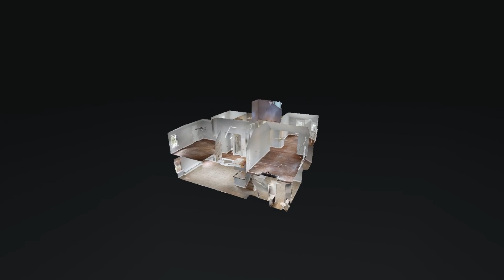2309 Peak Hill Cove Nashville TN 37211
2309 Peak Hill Cove Nashville TN 37211 | Bobby Hite

2309 Peak Hill Cove Nashville TN 37211 | Bobby Hite

2309 Peak Hill Cove Nashville TN 37211 | Bobby Hite